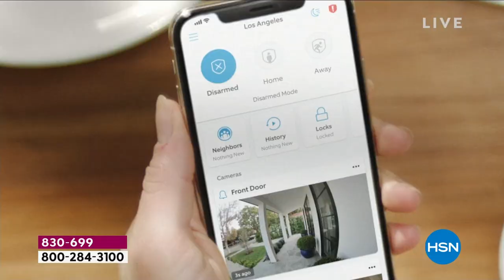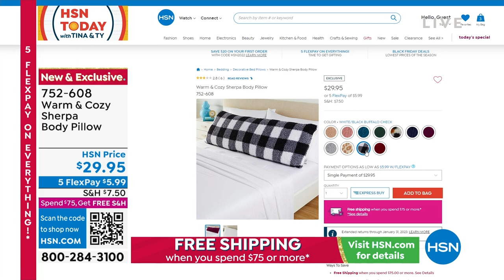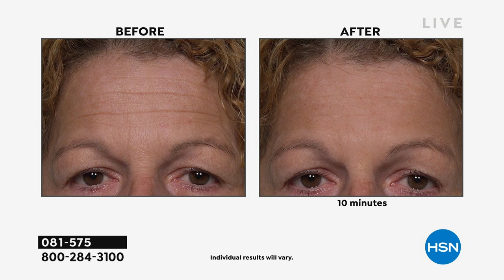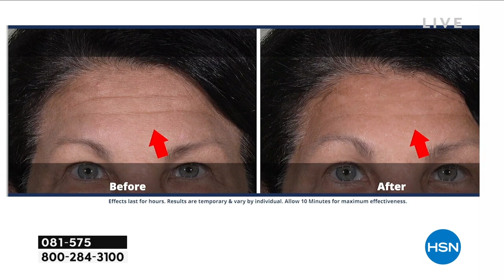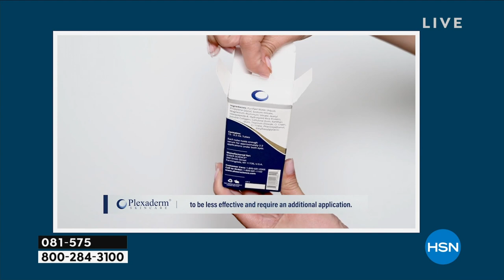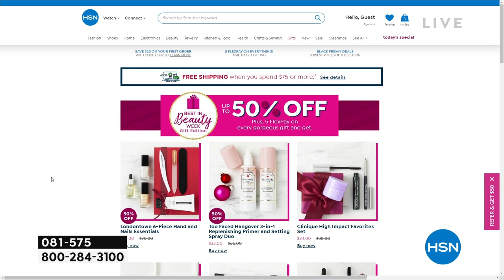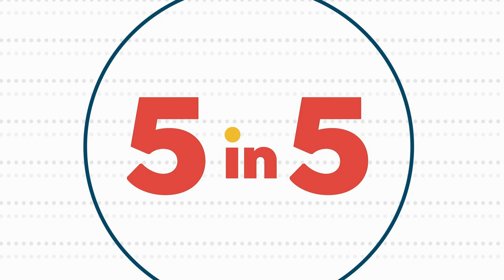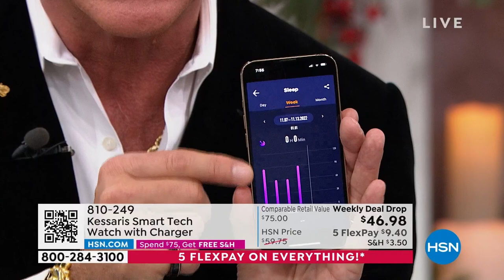HSN | HSN Today with Tina & Ty - Friday Morning Gifts 11.11.2022 - 07 AM